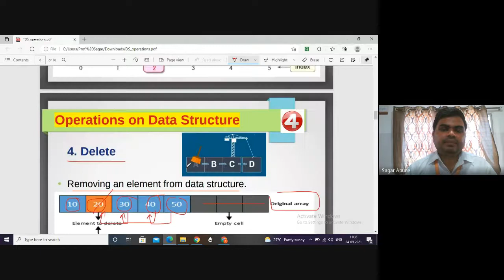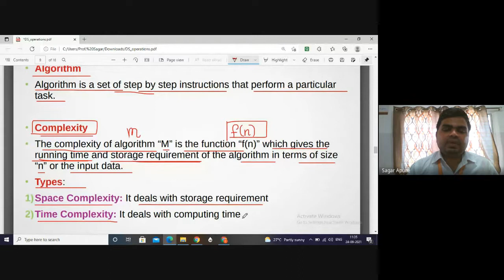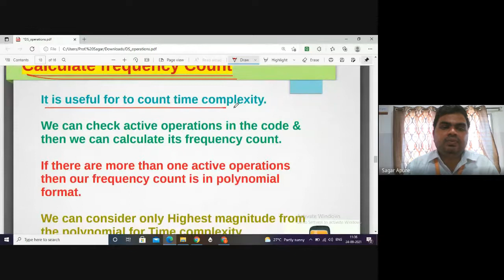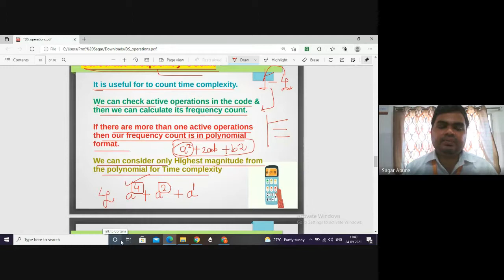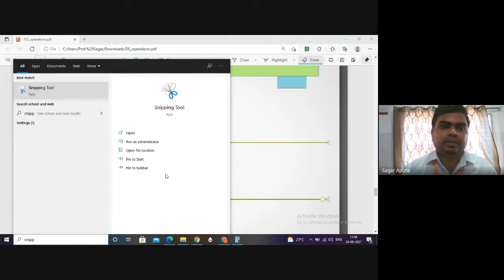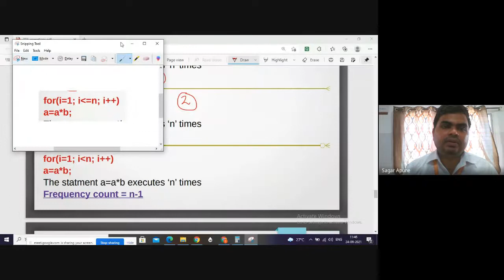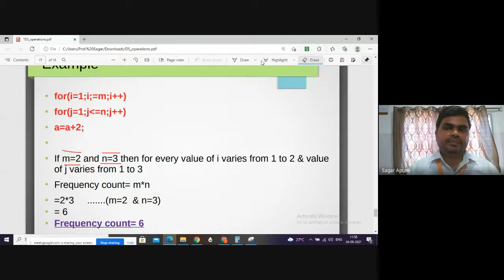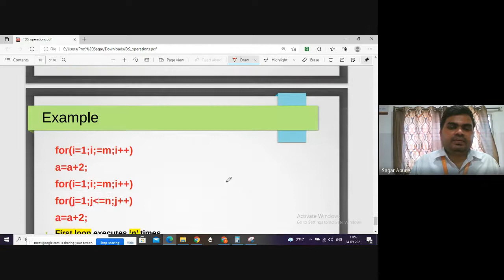Data Structure | Lecture-5 | Unit-1 | Algorithm Complexity | Space & Time Complexity | DSU | MSBTE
Sub- Data Structure using C DSU-22317 MSBTE
Unit No: 01 : Introduction to Data Structure
Lecture No: 05
Topics:
1) Algorithm Complexity
2) Time Complexity
3) Space Complexity
4) Frequency Count

Teaching Medium : English & Marathi
Sub: Data Structure using C